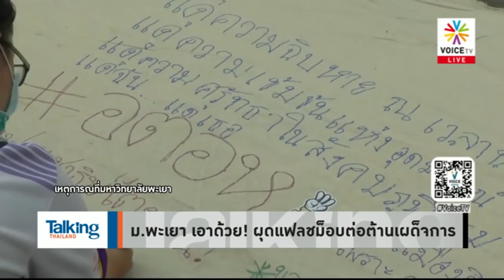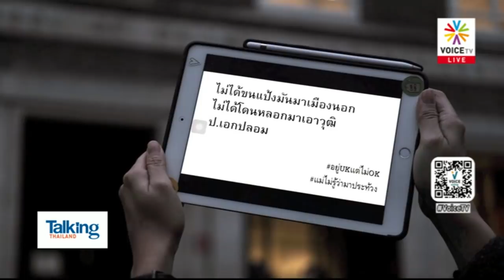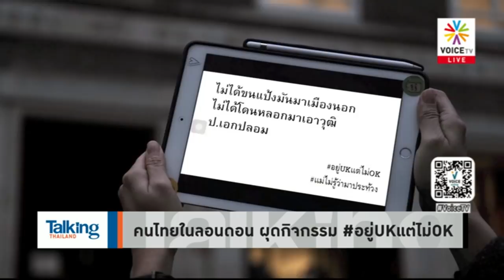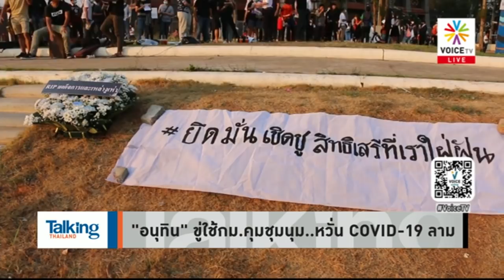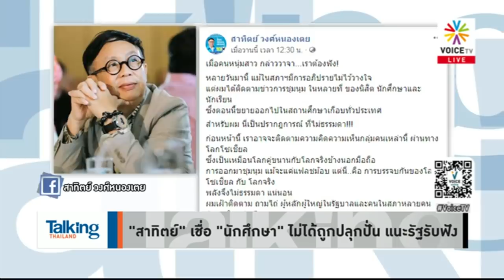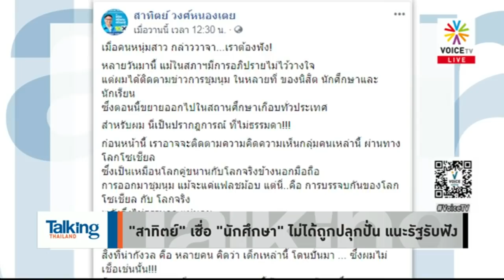Talking Thailand - นักศึกษา..ส่องไฟฉายในมือถือ หวังให้ประชาธิปไตยสว่างไสว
นักศึกษาทุกมหาวิทยาลัย นัดทำแฟลชม็อบ ซ้อมชุมนุมใหญ่ที่มหาวิทยาลัยเกษตรศาสตร์ บางเขน ด้านนิด้านัดยืนเคารพธงชาติ ตั้งคำถาม ทนพอหรือยัง

กระทรวงสาธารณสุข เตรียมหน้ากากอนามัย 1 หมื่นชิ้น แจกฟรีจันทร์นี้ ที่กระทรวงฯ จำกัดคนละ 3 ชิ้น ต่างจังหวัดรอก่อน กำลังจัดการระบบ